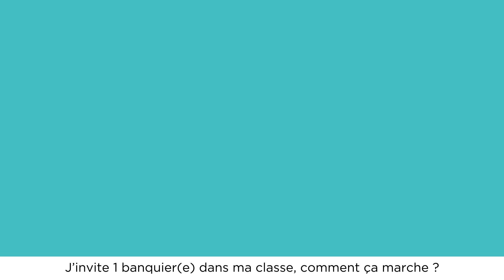Mode d'emploi - enseignant : J'invite 1 banquier(e) dans ma classe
Vous souhaitez participer à l’opération "J’invite 1 banquier(e) dans ma classe" ? Cette vidéo vous explique comment faire.